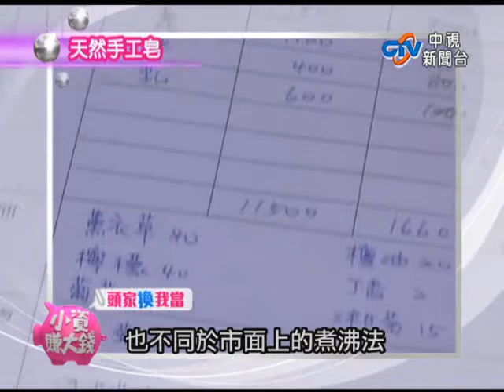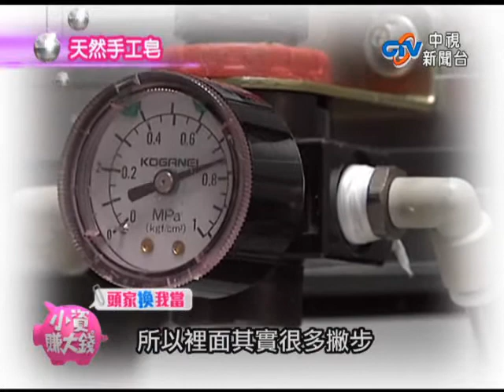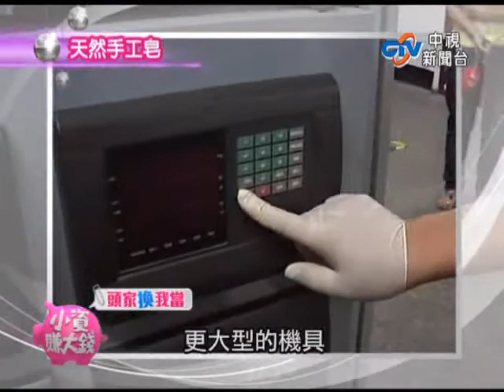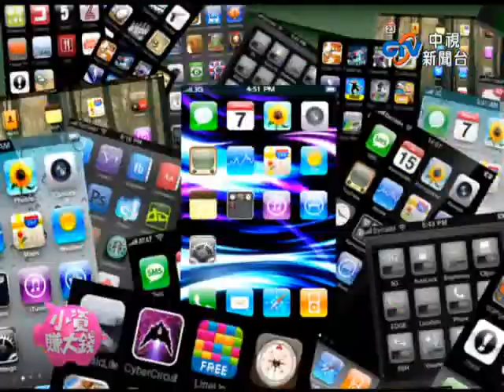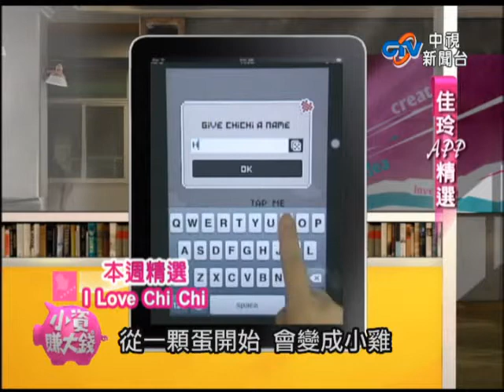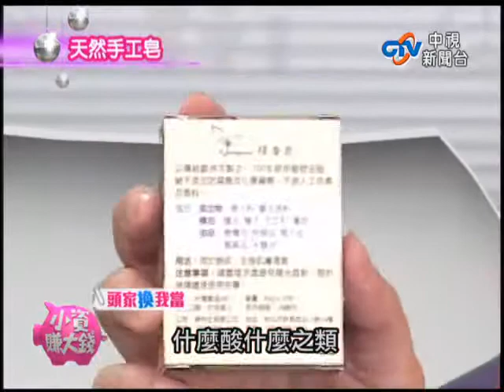中視新聞【小資賺大錢#60】2013.07.20(六) 手工香皂／日本深度旅遊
顧問頭家面對面，客源發票滾滾來。時尚特派員給你最新最夯的流行資訊。­佳玲APP潮流APP報你知。好young報報生活新知通通有。每個禮拜六下午三點，請準時鎖定中視新聞【小資賺大錢】

第60集
為了愛女溼疹 年輕夫妻投入手工香皂事業 配方機器全都自己來 代工走入品牌 低價策略盼更多人享有 帶您來趟日本深度旅遊 體會鄉村農家樂 和漁師攜手下海捕魚